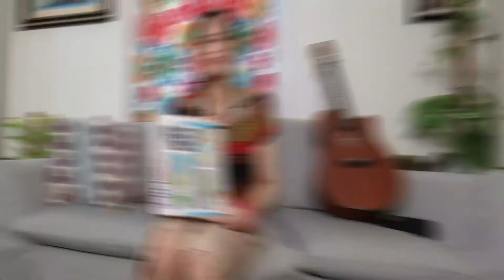5 THINGS I DO AT HOME to avoid boredom :)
Bored at home?
Don't worry because this vlog might help you. Get inspired :)
Discover your talent. Try new things and make your hobby.